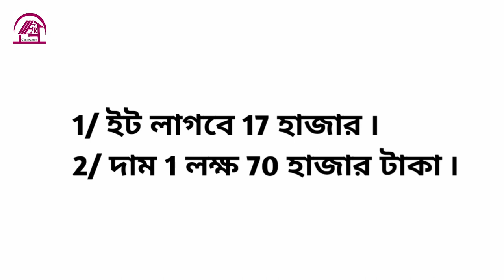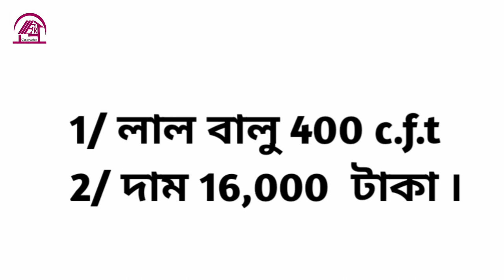সবচেয়ে কম খরচে ৩ রুমের একতলা বাড়ির ডিজাইন ২০২২ ৷ 3 bedroom house design ৷ একতলা বাড়ির ডিজাইন ৷